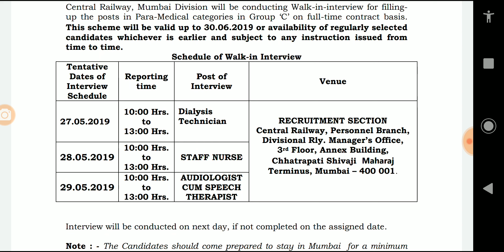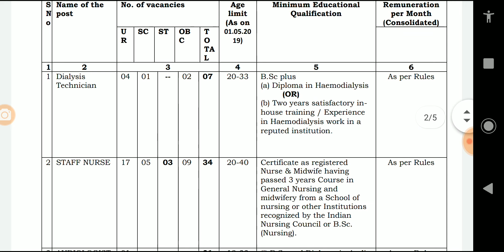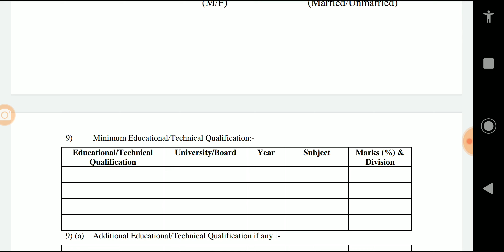ரயில்வே அடுத்த வேலைவாய்ப்பு அறிவிப்பு தேர்வு இல்லை கட்டணமும் இல்லை